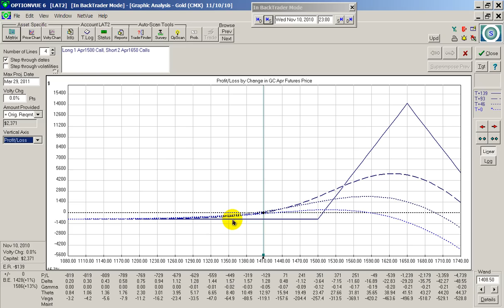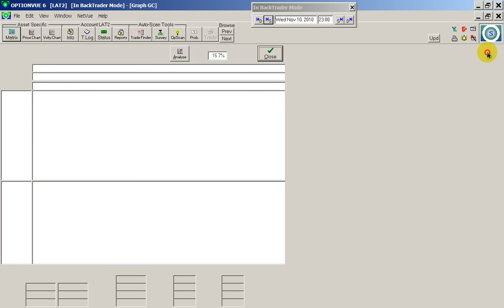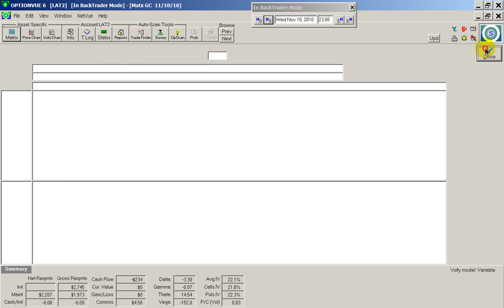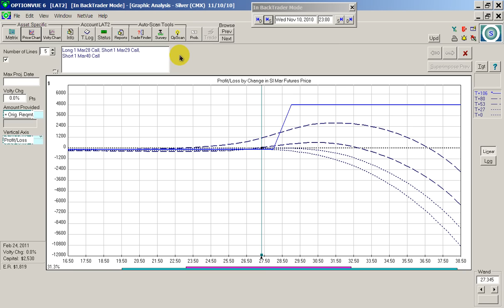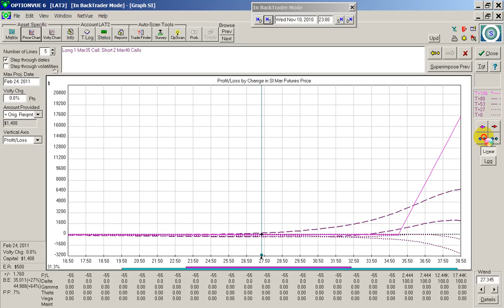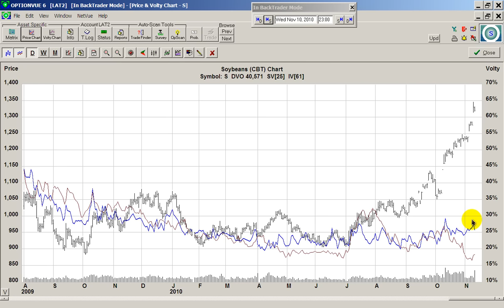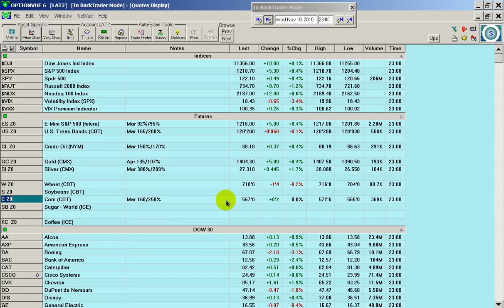Рэтио спрэд на обочине.wmv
Использование обычного рэтио спреда далеко вне рынка и его доходность